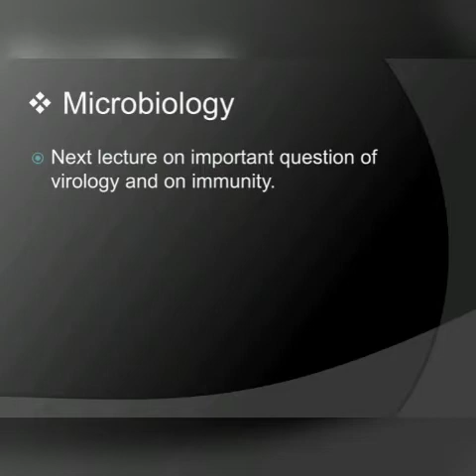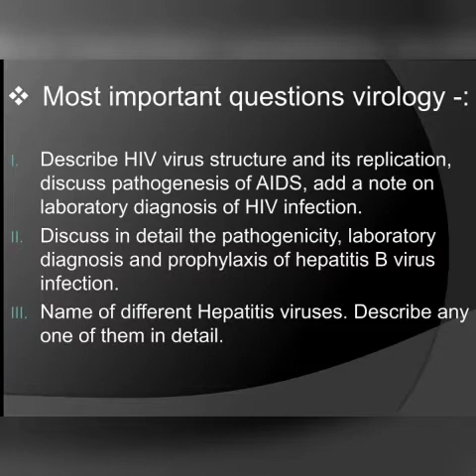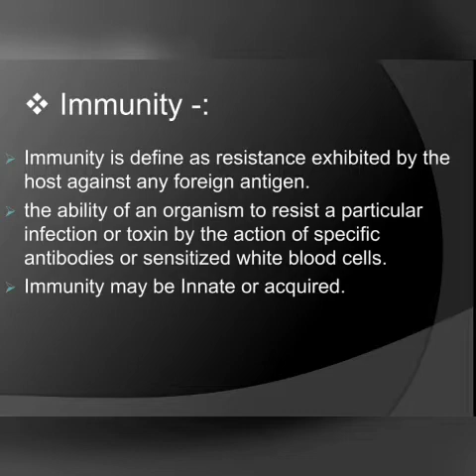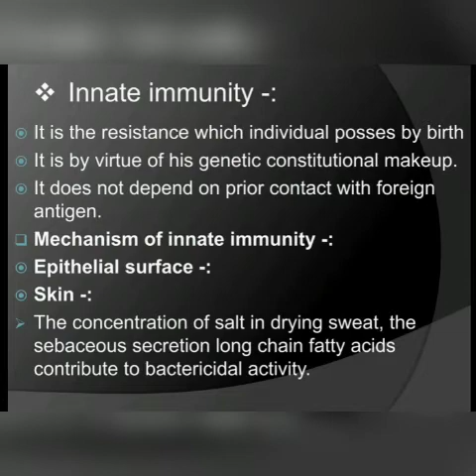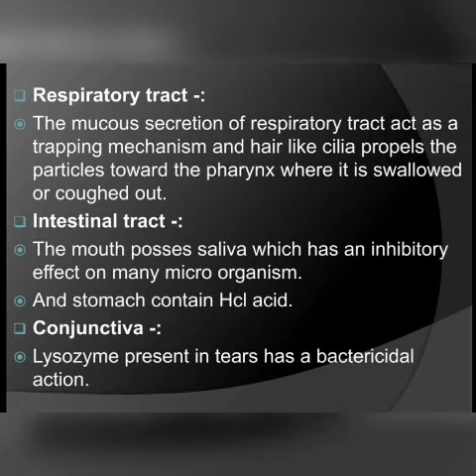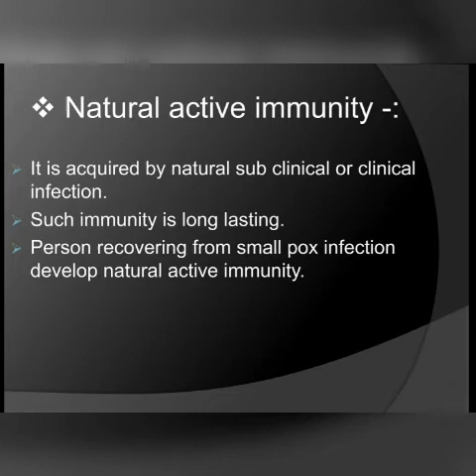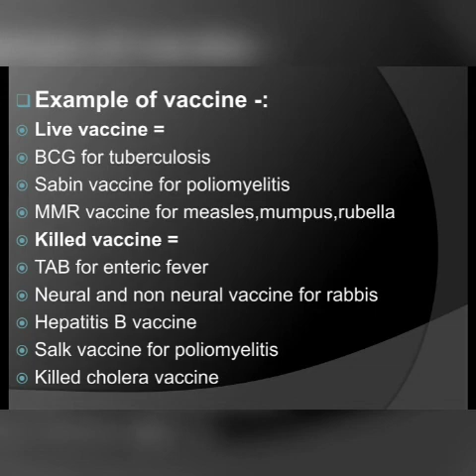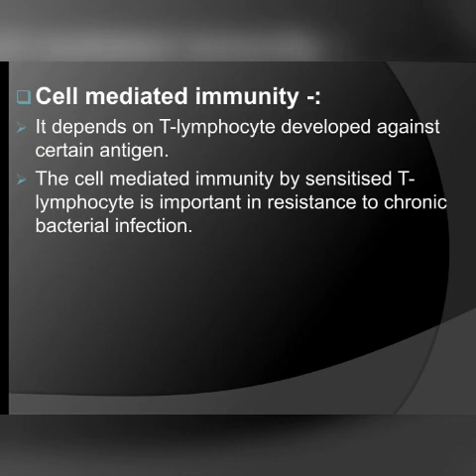13th lecture microbiology